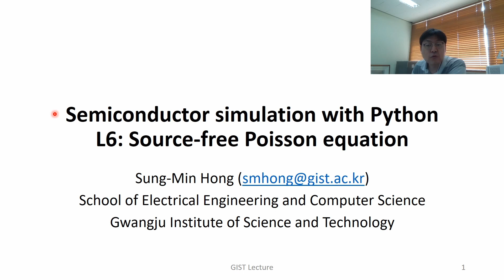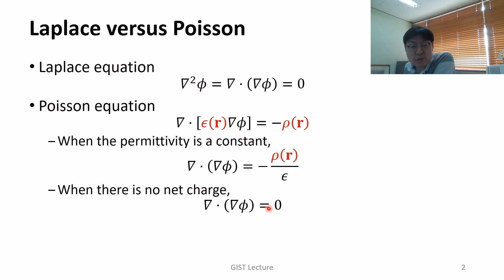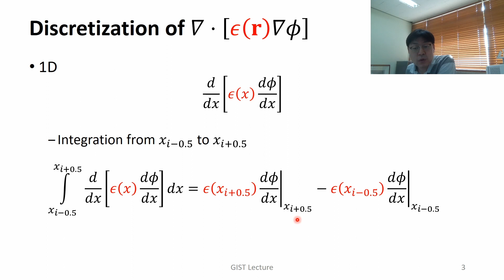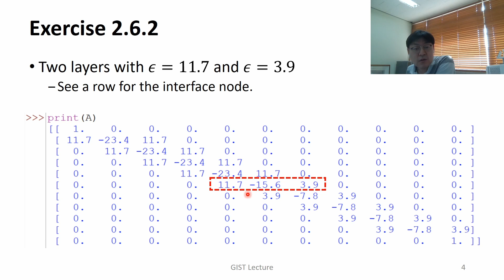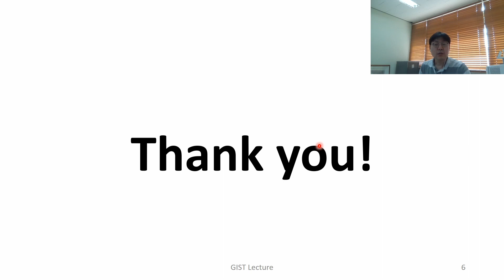[한][PythonTCAD] L6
파이썬 반도체 시뮬레이션. L6: Source-free Poisson equation